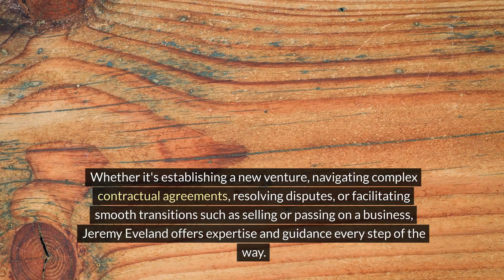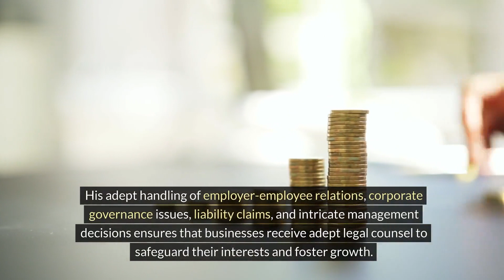Jeremy Eveland Lawyer West Jordan Utah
We have 2 locations to serve you:

Jeremy Eveland
17 North State Street
Lindon Utah 84042

and

Jeremy Eveland
8833 South Redwood Road Suite C
West Jordan Utah 84088